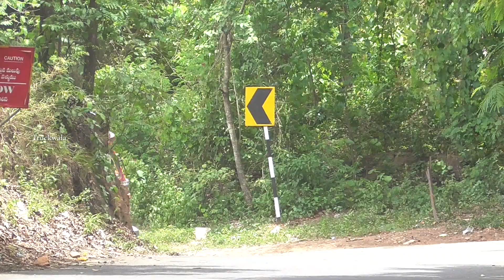Dare to Drive TATA 16 Wheeler Lorry on Ghat Roads Driving | Lorry Videos | Truck Videos | TruckWala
Giant lorry is Dare to Drive on TATA 16 Wheel Lorry on Ghat Roads Videos Lorry Videos | TruckWala Driver in @truckwala

Giant TATA Lorry Trucks on Highway Roads Truck Videos Overtake of Heavy Goods Truck from Ashok Leyland Lorry Videos  Lorry Videos for Kids Giant Ashok Leyland Lorry Truck Video is Stuck in Mud Highway